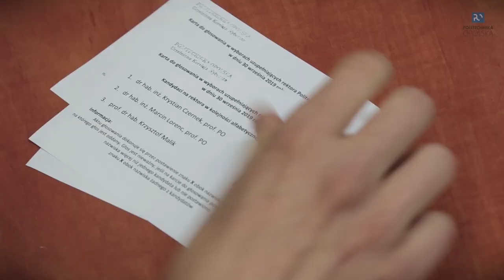dr hab. inż. Marcin Lorenc nowym rektorem Politechniki Opolskiej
W wyniku przeprowadzonych wyborów uzupełniających, najważniejszą funkcję na naszej uczelni objął dr hab. inż. Marcin Lorenc z Wydziału Inżynierii Produkcji i Logistyki.